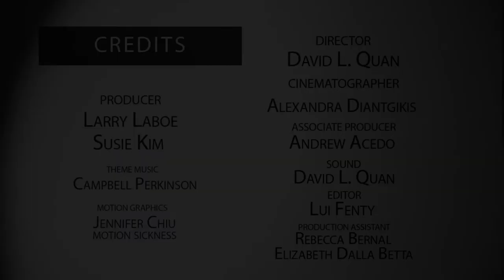NFMLA Stage 5 Filmmaker Interview | Phillip Rhys